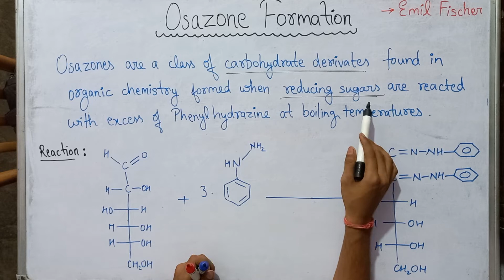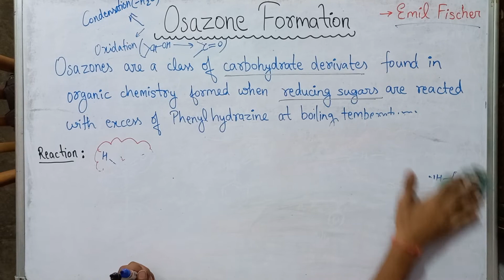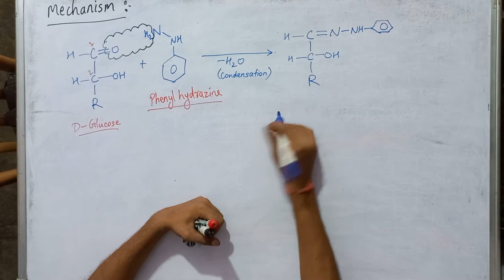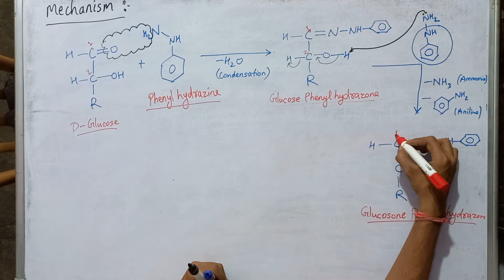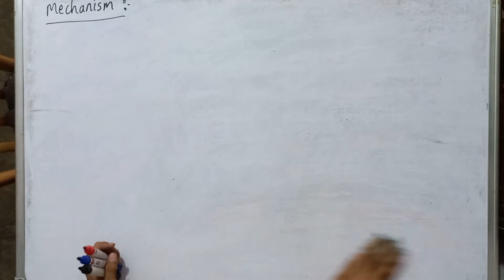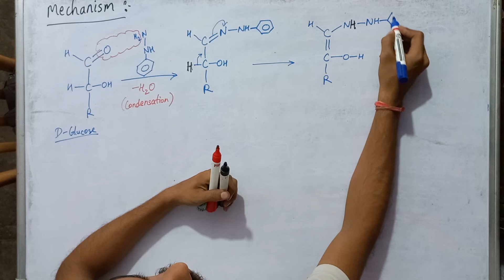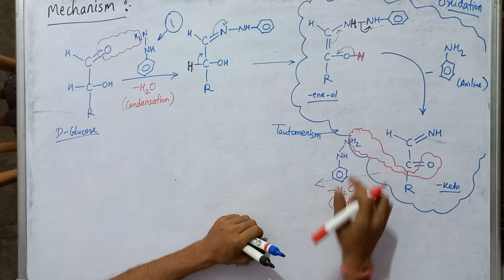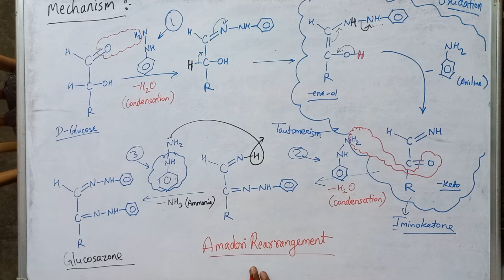Mechanism of Osazone Formation